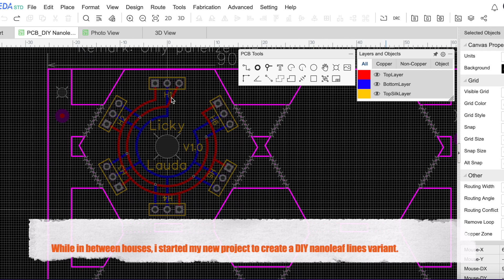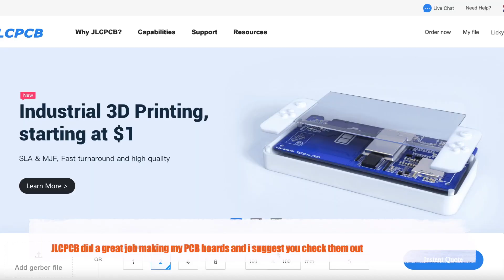DIY Nanoleaf Lines Part 2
My project making DIY Nanoleaf Lines

i am between houses right now and most of my stuff is in storage so i had to do with limited resources. be aware this is not a sponsored video (yet ;)).
in this video i created the connecter PCB's

the next step will be fitting the leds and soldering the pin headers, or creating pcb's with leds on them to fit right in here.